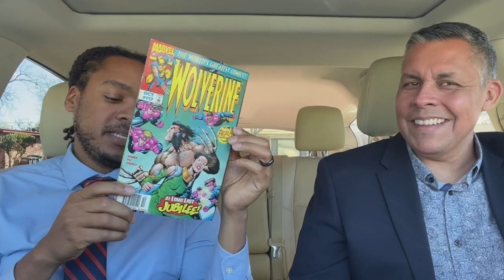"Pickup Lines" presented by Gamez Law Firm with UTSA Professor Dr. Langston Clark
He was held back in the first grade but found inspiration from a certain X-Men. The rest is history.

Dr. Langston Clark is an award winning professor at UTSA and is creating a network for future teachers in our community with a specific focus.📖 Much of his work explores the intersections of athletics, race, and education.

Earlier this year, Dr. Clark was honored with a prestigious statewide award for his work. He is my guest on today's "Pickup Lines" presented by Gamez Law Firm.🥊